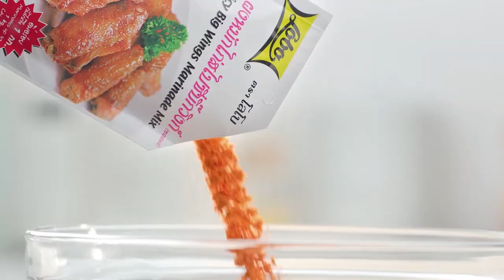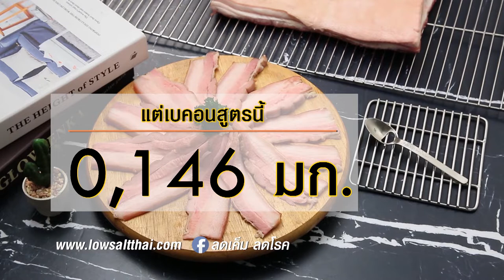อ.ยิ่งศักดิ์ นัด นีโน่ เมทนี ดื่มกาแฟยามบ่าย พร้อมอัพเดทชีวิต I เต็มปากเต็มคำ I EP.28 [ 2/3 ]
อ.ยิ่งศักดิ์ นัด นีโน่ เมทนี ดื่มกาแฟยามบ่าย พร้อมอัพเดทเรื่องราวชีวิต

▲Line @yingsakfood